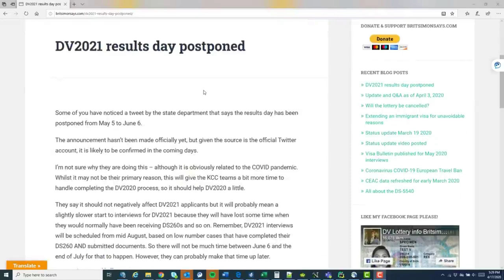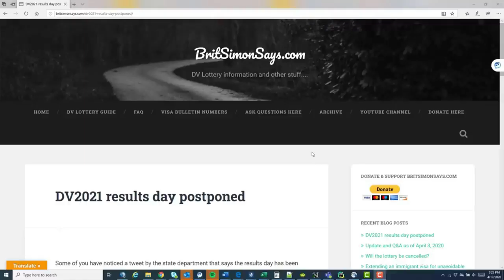#1 О ПЕРЕЕЗДЕ И ЖИЗНИ ЗА ГРАНИЦЕЙ / ЛОТЕРЕЯ GREENCARD DV-2021 ОБЪЯВЛЕНЫ НОВЫЕ ДАТЫ РОЗЫГРЫША